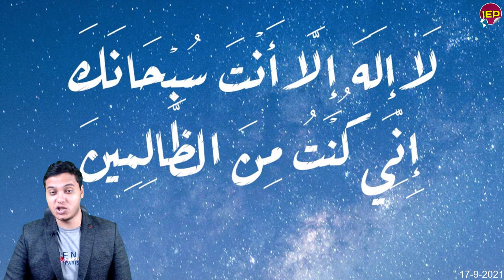بيان عاجل جدا من الرئيس السيسي اليوم مباشـ,ـر منذ قليل